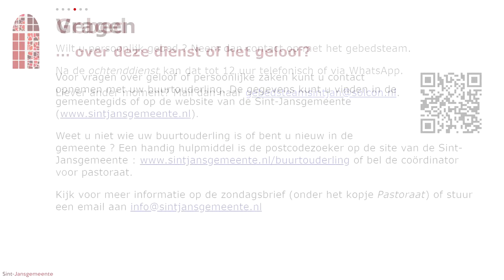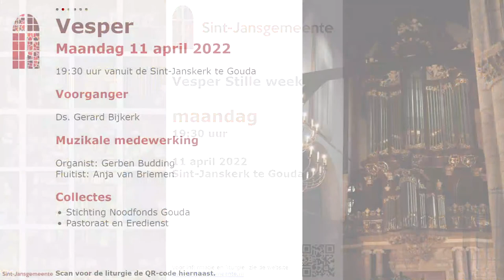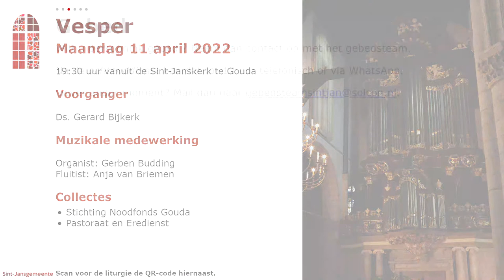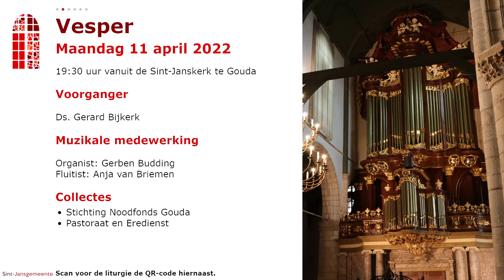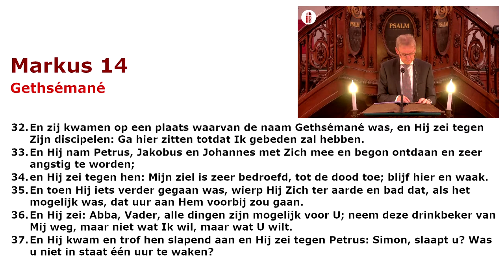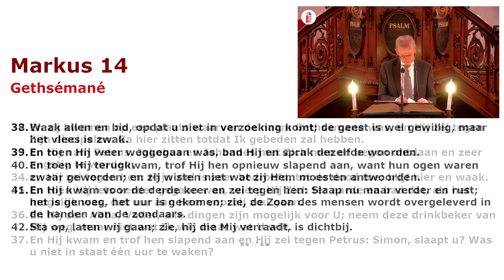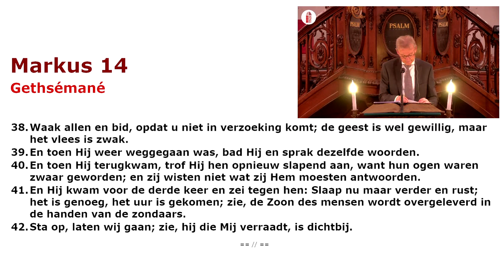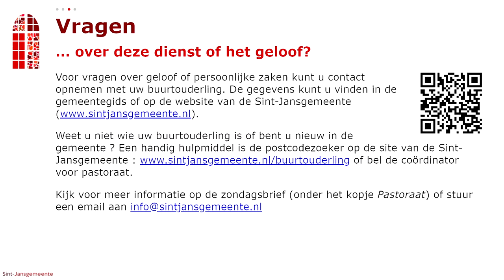Vesper in Stille week | maandag 11 april 2022 | Sint-Janskerk te Gouda | Ds. Gerard Bijkerk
Live uitzending Sint Janskerk